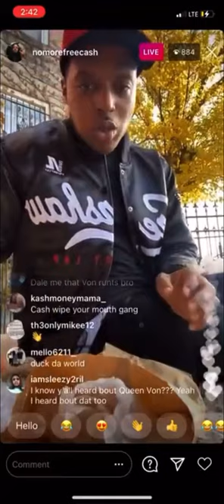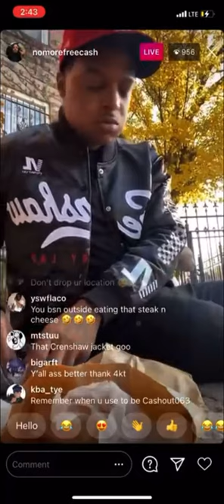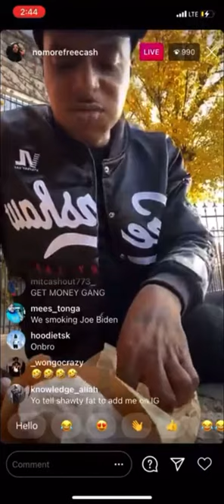FBG Cash reaction to King Vons death